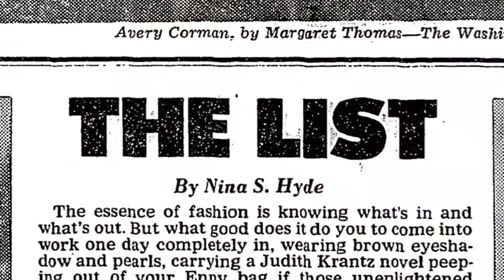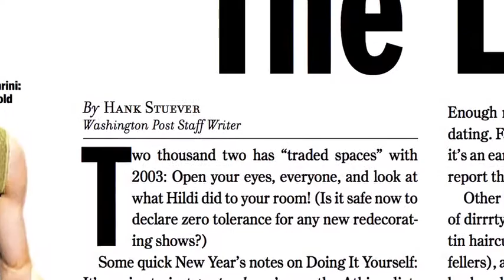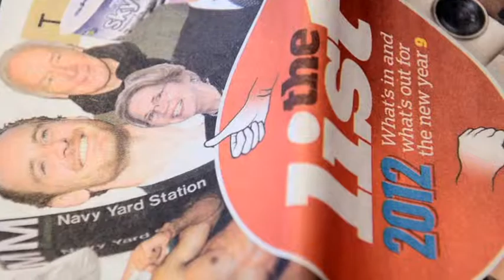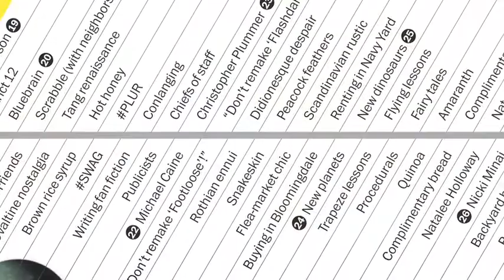The making of The List: A mockumentary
For 35 years, The Washington Post Style section has produced The List, dividing our culture into what is out and in for the coming year. Past authors of The List discuss how it has evolved and what its future holds.